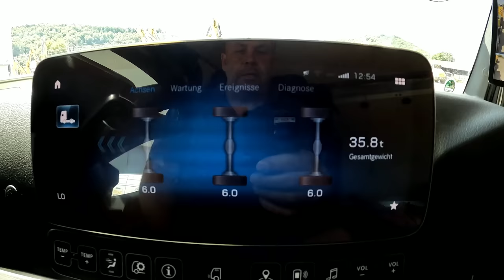# 44.M. Korz...mein Baggerfahrer sucht mich...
Willkommen zu Folge 44.
In dieser Folge sind die restlichen Aufnahmen der vergangenen Woche, also vom 5.-8.07.
Ich wünsche viel Spaß beim ansehen und Vielen Dank für die tolle Unterstützung.
LG Torsten

Wer mehr über unsere Firma, M. Korz Baggerbetrieb in
Enkenbach-Alsenborn, erfahren möchte kann dies im Internet gerne tun.
Danke 😎